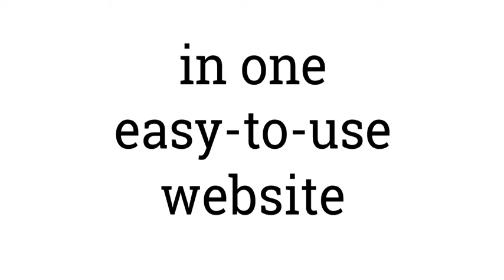PregnancyInfo.ca - one easy-to-use website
Your journey starts here: The facts on pre-conception, pregnancy and childbirth - from Canada's experts.